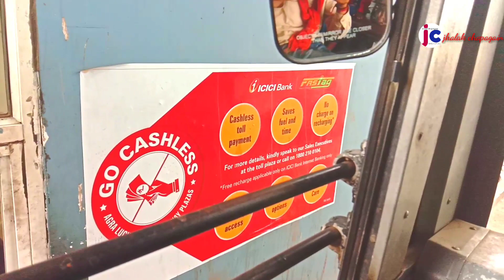Yamuna Expressway non stop 302 km.longest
Yamuna Expressway 302 km longest
भारत का सबसे बड़ा एक्सप्र॓सवे-

the agra to lucknow is a longest express way in India.  which are 302 km  it is a built by UPEIDA and
non pollution journey way

video by: jhalak chapagain
record by bus-  jhalak chapagain
camera mobile vivo